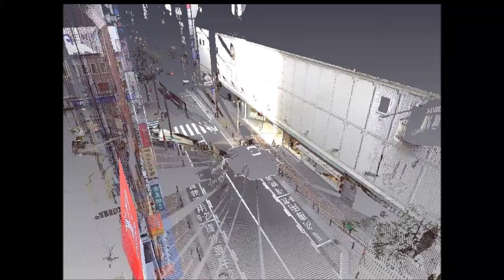Fukuoka Outdoor Semantic Place Dataset : Urban